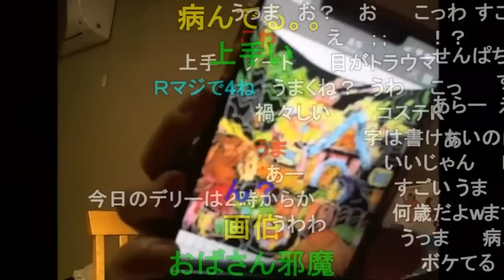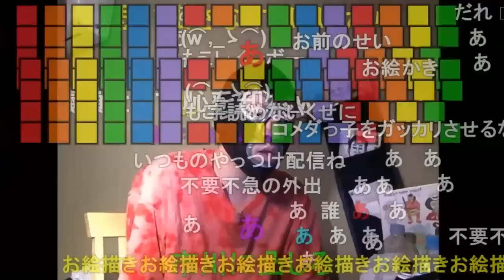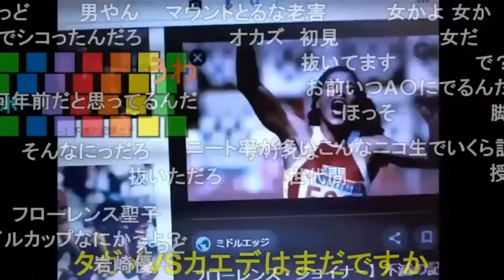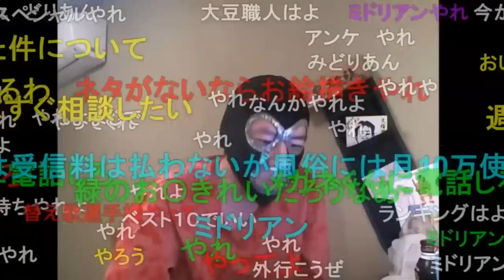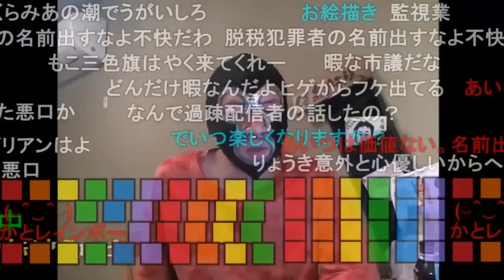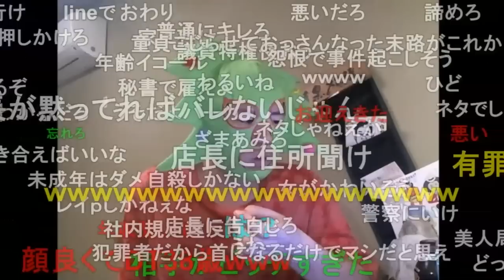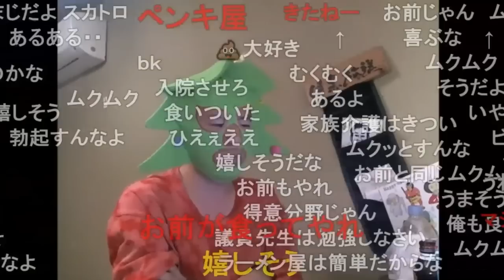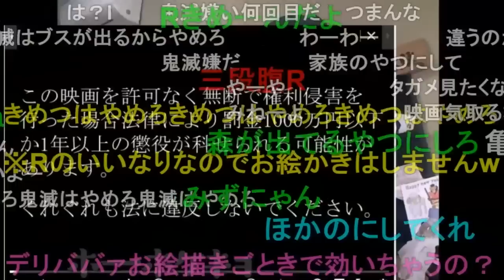暗黒放送 母の日なんかなにもしない。放送 (1of3)2021/05/09(日)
2021/05/09(日)
TS削除のため最初の5分30秒コメがありません